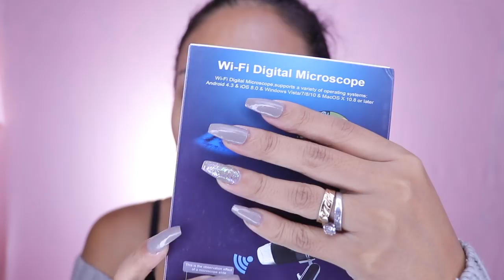MI PIEL EN UN MICROSCOPIO —QUE HORROR 😰